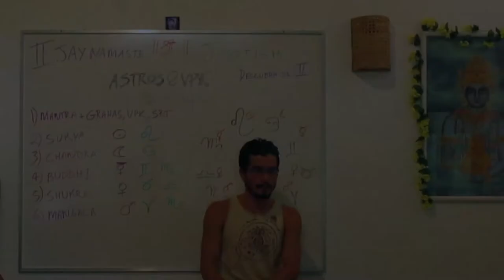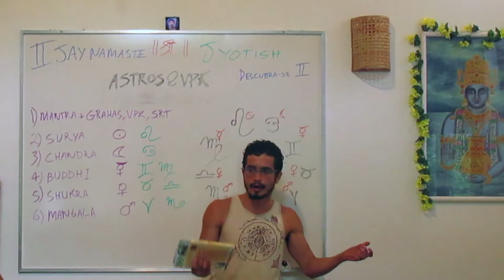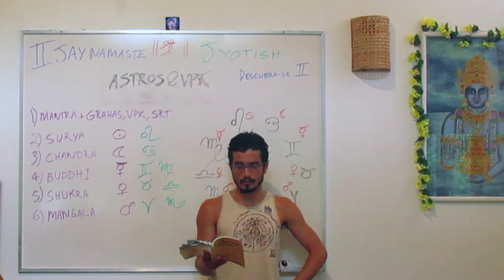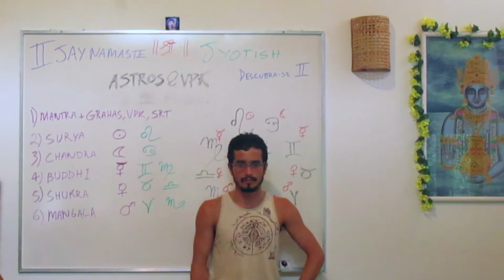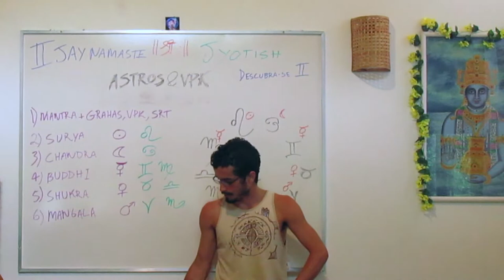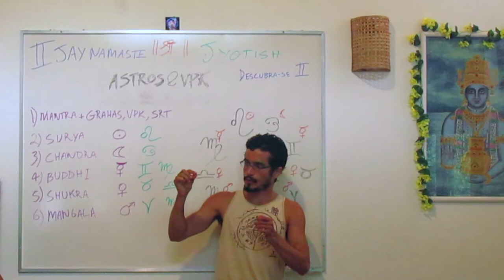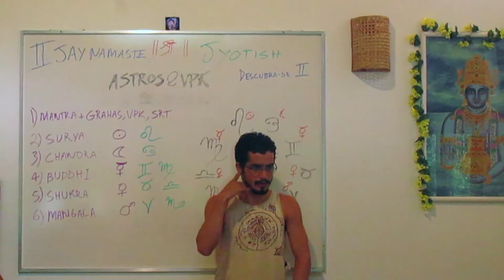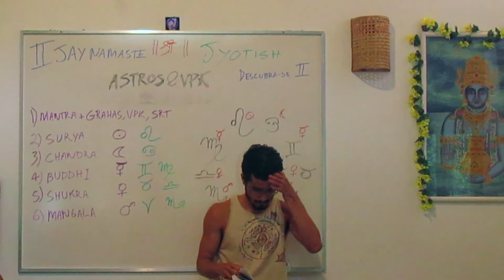Lua & Chandra :: expressão da personalidade emocional / manas no Jyotish ( #2 Série Descubra-se 2)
Assista essa série do início . Neste vídeo Tiaggo Namaste fala sobre Chandra, o Lua, e seu papel no Jyotish.

Chandra é a expressão da personalidade. Ele reprensenta a mente sensorial e emocional. É a manifestação material da busca pessoal nessa vida.
Todo Graha no Jyotish é uma entidade masculina, e todo Rashi - signo - é uma entidade feminina. Dentro desse mundo masculino, Chandra é tido como um Graha feminino.
O livro Astrology of the Seers, David Frawley,  descreve Chandra como coberto pelo branco. De brilho e ornamentos brancos. Tem dois braços e uma lótus em sua mão. Um Yogi de alma imortal, cujo veículo é um veado. Possui uma pérola afixada em sua coroa e faz um gesto de abençoar: Que o sagrado Chandra possa nos abençoar.
Simbologia:
dois braços: age de maneira calma, não intensa
Lótus : espiritualidade
Alma imortal : relação com o Sol, representante da alma. Chandra é a expressão da alma na terra manifestada através da mente.
veículo : como o astro age diante do mundo
veado : não se move linear nem diretante, ele saltita.
No mapa védico as informações mais importantes são acerca das ações de Surya e Chandra, pois eles apresentam a "agenda de governo"  para os outros Grahas seguirem/resolverem/ instrumentalizarem.
Quanto mais cheia a lua está cheia no mapa, quanto mais ela recebe a luz do sol e a reflete na terra, mais a pessoa tende a seguir uma vida em que a expressão da alma na matéria é importante. Quanto menos luz Chandra reflete de Surya na terra quando ele está no período da lua nova, mais a pessoa tende a ser espiritualista (não se relaciona diretamente com a matéria). Para descobrir isso é preciso observar a distância que Chandra está de Surya no mapa. 180º é o auge da Lua cheia, de 90 a 270º ainda tem bastante luz refletindo,  de 0 a 180º existe um otimismo quanto à existência material. De 180 a 360º observa-se um certo desapego quanto a existência material. Isso significa que as pessoas que estão com a lua quase cheia tem grande capacidade e vontade de se relacionar com a matéria, as pessoas que tem a lua depois da cheia mas ainda não decrescida, tem grande capacidade de se relacionar com a matéria, porém a vontade não acompanha essa capacidade. Quem está no quarto inicial tem pouca capacidade interativa e muita vontade. E as pessoas do último quarto não tem capacidade nem vontade de interagir com a matéria, o que não representa um problema para elas, mas para a familia sim.
Em termos Ayurvédicos, o Sol é puro fogo enquanto a Lua é pura água. O que faz Chandra ter atributos de Kapha na Ayurveda: pesado, frio, úmido, oleoso, estático, viscoso e opaco.

Saiba Mais sobre esse assunto:
JYOTISH